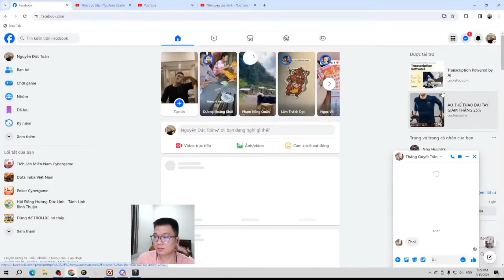AoMaCanada - Bộ skill ưa thích + xác AA :D